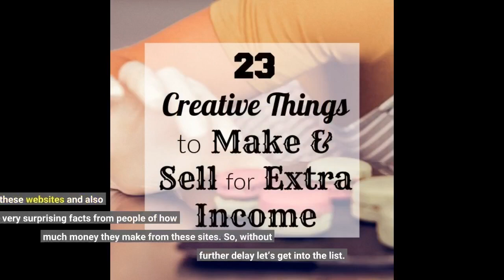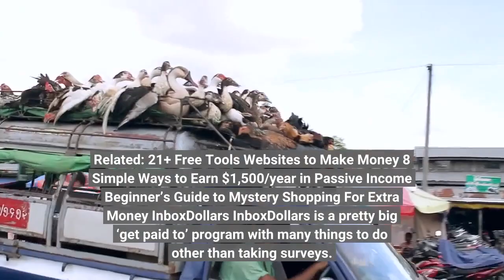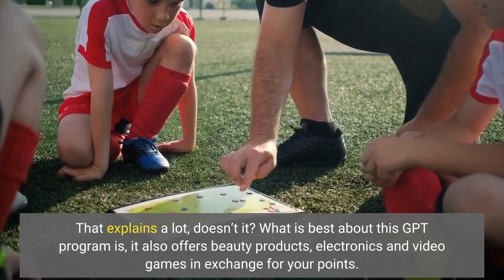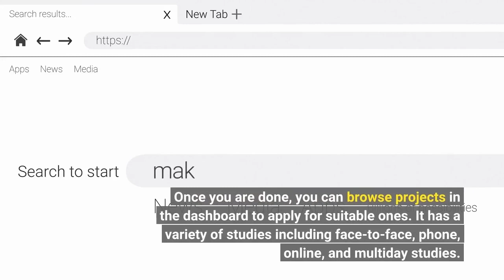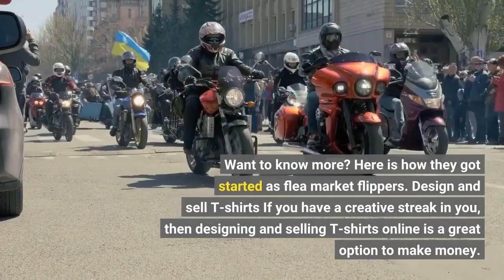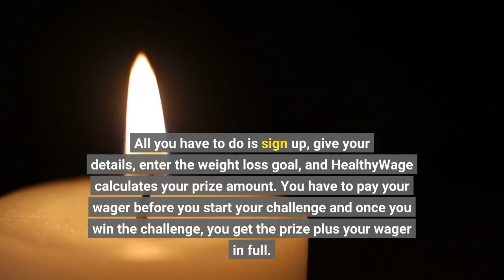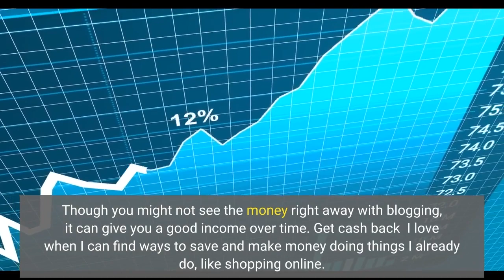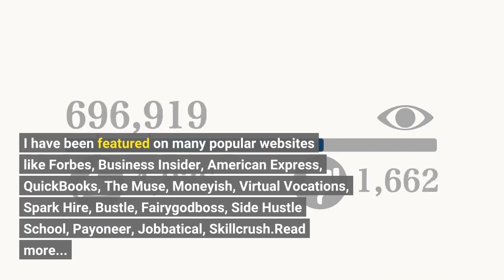How to Make Money Fast Without A Job – 27 Surprising Ways to Try in 2022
At some point in life, we all wonder how to make money without a job. Right?! Whether you are in between jobs or a stay-at-home mum or a student or even a retiree, there is always a definite need to make money online.   I have compiled a list of websites or ‘get paid to’ sites and side gigs which are pretty popular, pay well and are completely legitimate. As I always say, they won’t make you rich, but some extra income can be a HUGE help in paying bills, groceries, loans or anything for that matter. It might be very surprising to think that you can make such money entirely online , but it’s TRUE, you can. I have tried some of these websites and also have heard very surprising facts from people of how much money they make from these sites. So, without further delay let’s get into the list.  Here is how to make money fast without a job: Swagbucks Ok, this is by far the most reliable and reader favorite. Swagbucks has been around for a long time, and the payout is around 7,000 gift cards every day!! I have been using Swagbucks for many years now, and I can say for sure that this is the best get-paid-program out there. It gives the worth of your time. So what is the technique to make most from this program? There are many ways you can make money without a job with Swagbucks, but the best way for me has been the ‘Search’ option, watching videos and occasionally take the surveys. Swagbucks have many apps for watching videos, and you can download these apps and play on multiple devices. You will have to press the play occasionally, but apart from that it’s pretty passive. If you do the daily poll, watch videos, do the searches and do occasional surveys, then you can make around $300. Related: 21+ Free Tools Websites to Make Money 8 Simple Ways to Earn $1,500/year in Passive Income Beginner’s Guide to Mystery Shopping For Extra Money InboxDollars InboxDollars is a pretty big ‘get paid to’ program with many things to do other than taking surveys. This program has a lot of opportunities to make money like read emails, watch videos, play games, watch TV commercials and more. InboxDollars also has printable coupons for many companies, which is a cool feature and saves your money. If you combine all these tasks and do them intermittently in your day, then you can make anywhere between $100-$150 a month. Great way to earn money online! MyPoints I am a big fan of sites that let you do stuff other than just surveys . MyPoints is one of such websites that lets you earn money for reading emails, playing games, watching videos, referring friends, etc. You can even save a lot of money by printing coupons and finding deals on MyPoints . They also have an app which makes it easier to do everything on the go and make money fast. The coolest part? You can grab a free $10 when you do a qualifying purchase through the portal. With all the deals, coupons and the bonus offer, I am sure this will become your go-to website for extra money. Survey Junkie Survey Junkie is a legit survey panel with A+ rating from BBB and a chance to earn anywhere from $2 to $75 per survey depending on your demographics. Sounds great, right?! Survey Junkie has over 10 million members actively contributing their opinions for market research and making money everyday. Survey Junkie rewards by points which can be redeemed for e-gift cards or cash through PayPal. The cool part about this survey site is that you even get points for disqualifying. A great start to making money online! American Consumer Opinion Ok, this is not a “get paid to” webs...